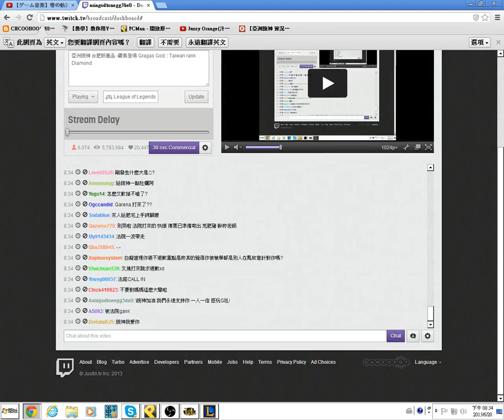2013/06/20 亞洲統神對警告事件的回應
2013/06/20 亞洲統神對警告事件的回應